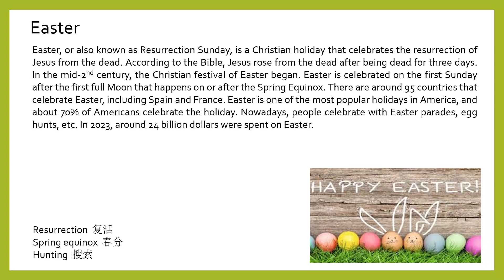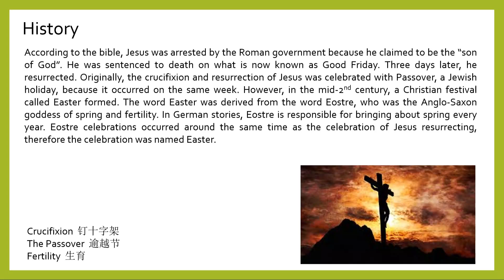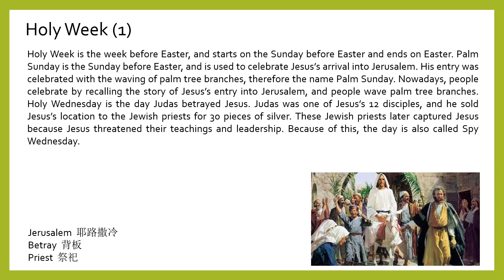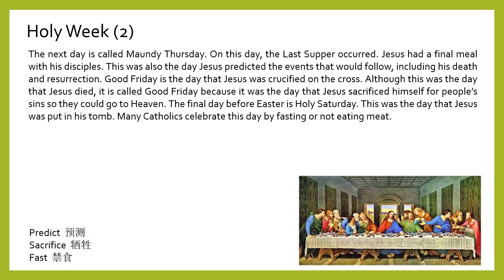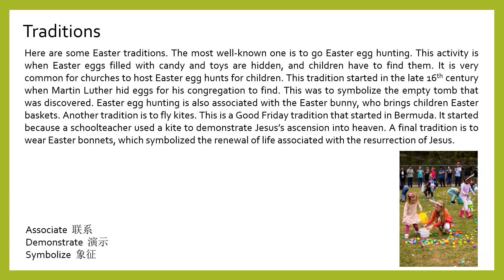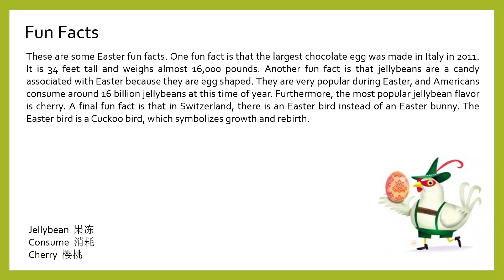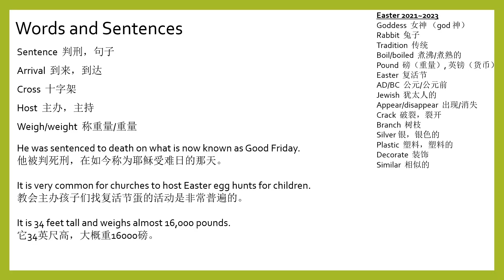中学英语系列 Lesson 82: Easter 2024 复活节 (3-30-2024)